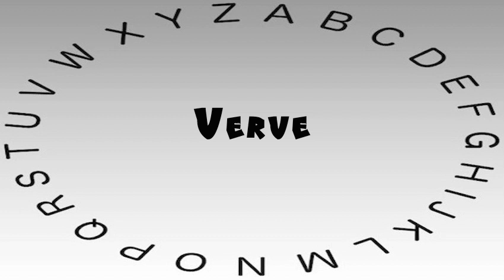How to Say or Pronounce Verve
This video shows you how to say or pronounce Verve.

How accurate does it say Verve? How would you say Verve?